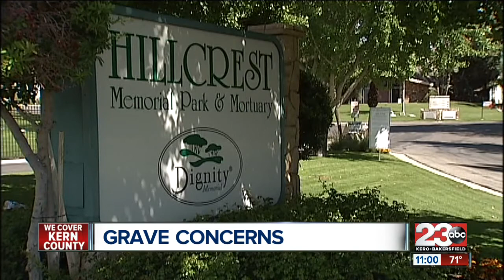Bakersfield woman upset over party at cemetery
The incident happened at Hillcrest Memorial Park & Mortuary.